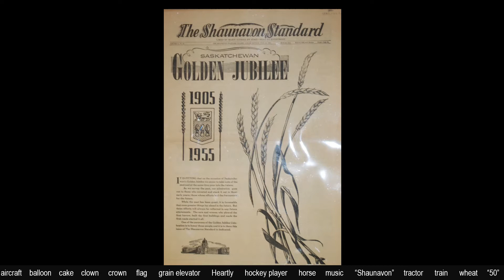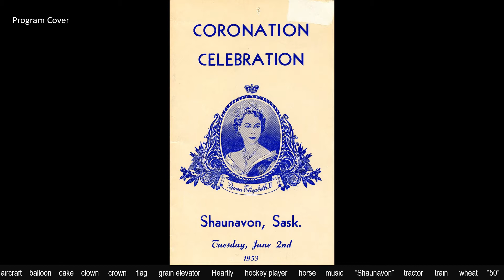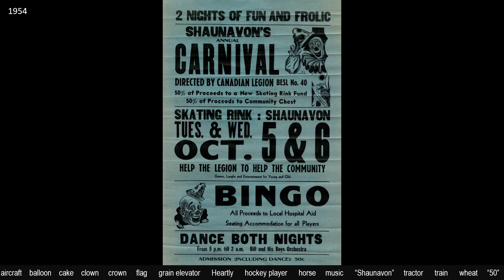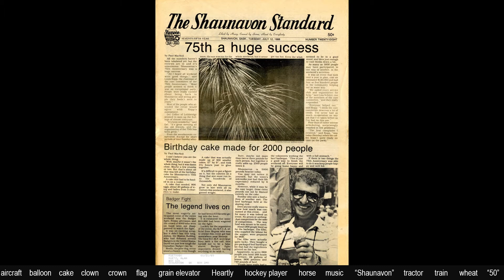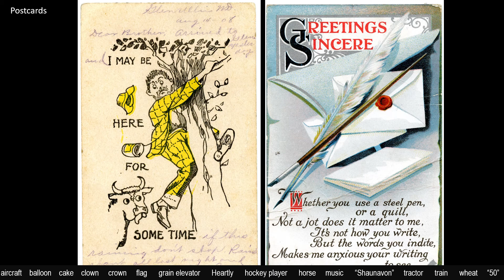Play 'I Spy' for Saskatchewan Archives Week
Can you find all of the objects listed on the screen?
   The Grand Coteau Heritage & Cultural Centre in Shaunavon is celebrating Saskatchewan Archives week with an interactive, celebration themed, display of items from our archives.
   The display is located in the front windows of IDA - Shaunavon RX Drug Mart (353 Centre Street); but for those of you who would prefer to not brave the frigid temperatures this week, and for those of you who love Shaunavon but do not live here; we have created a slideshow featuring the images from the display.
   Challenge yourself or your family to play "I SPY" and see how many of the listed items you can find as you view the slideshow (you can pause the video at any time to have a good close look at the details).
The images have been labelled with information from our museum records.
   Many thanks to Saskatchewan Council for Archives and Archivists and SaskCulture thanks to the Sask Lotteries Trust Fund for Sport, Culture and Recreation for their funding support and to IDA - Shaunavon RX Drug Mart for allowing us to show our display in their business windows.